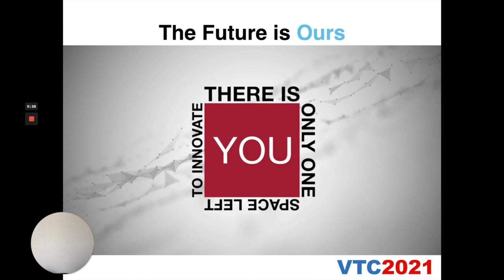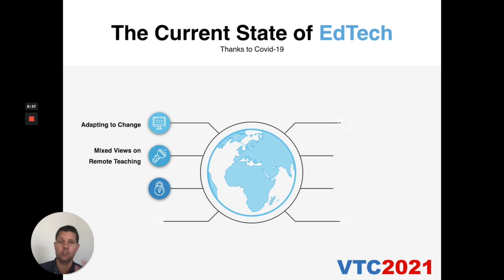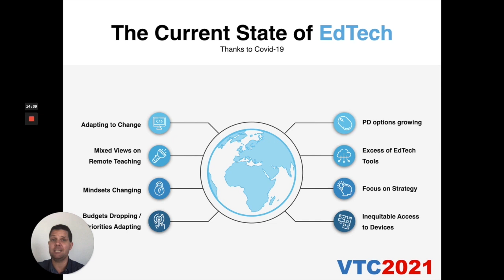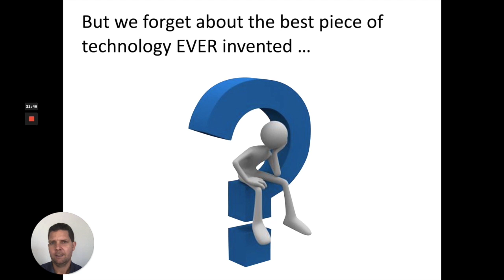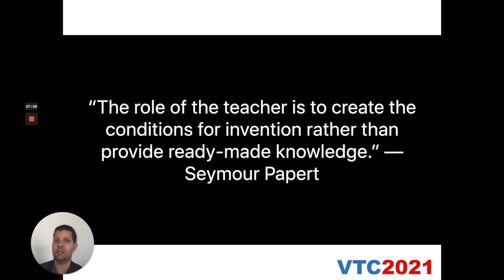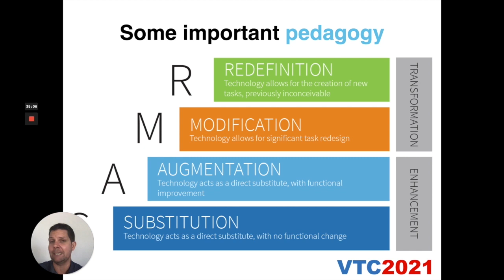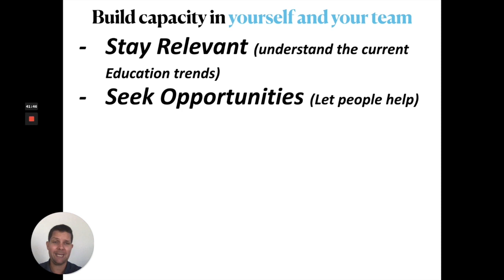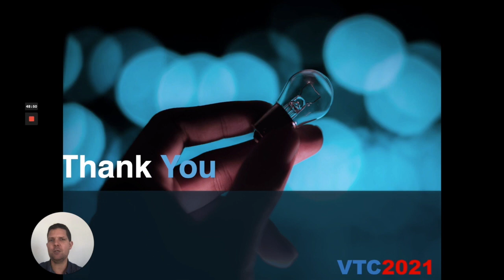Vietnam Tech Conference Introduction & Keynote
Presenter: Craig Kemp

We live in a world of constant change. As the world changes grows and adapts we face many challenges both inside and outside our educational institutions. Many of which link to the use of technology and how it adds value to our every day lives. In a world of constant change, enhanced by technology how can we enable learners to be the best version of themselves?

In this keynote, Craig will share stories about the current landscape of global education and the need to support learning in the Digital Age. Craig will explore how to change mindsets and empower learning through the effective and purposeful integration of technology, using case studies from his experience. In a world of constant change, the ability for educators to connect their students through engaging learning experiences will ultimately empower the learning journey at school. Come along and be prepared to engage, learn and challenge your way of thinking.